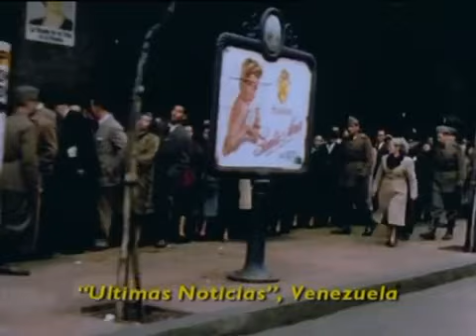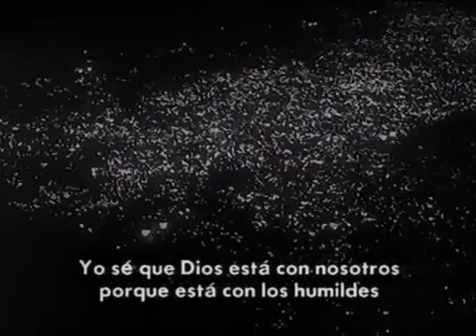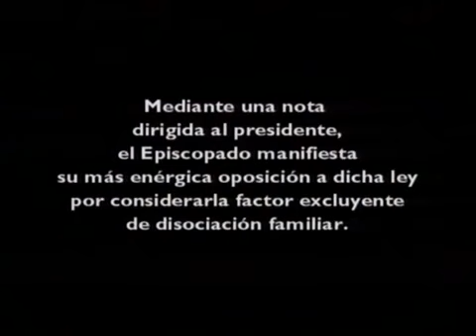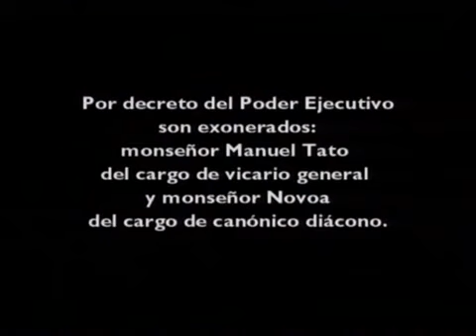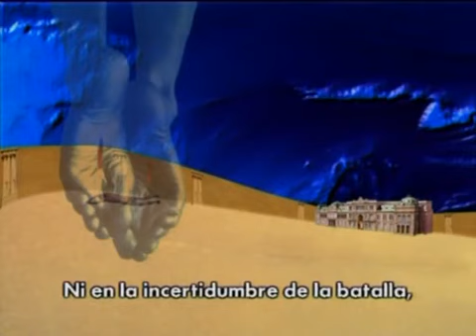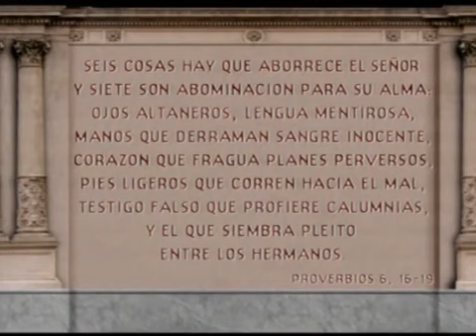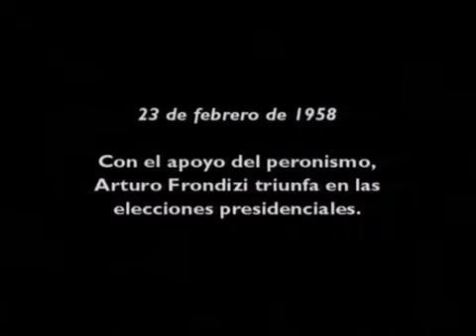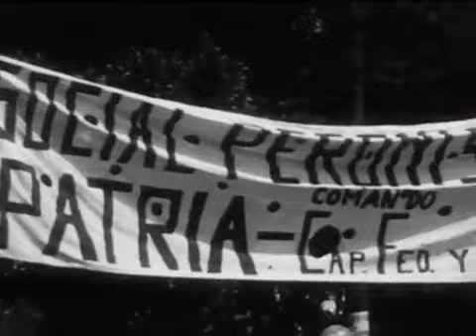Perón, Sinfonía del Sentimiento - Capítulo 3 de 4 - Leonardo Favio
Perón, sinfonía del sentimiento es una película documental de 1999, dirigida por Leonardo Favio, sobre la historia del peronismo. El film no fue estrenado comercialmente por decisión del director. En cambio, fue estrenado con entrada gratuita el 6 de enero de 2000 en el cine Atlas Recoleta, a la vez que ha sido entregada para su exhibición en acontecimientos sociales y políticos. La película está dedicada a la memoria del ex presidente Héctor J. Cámpora, del cantante Hugo del Carril, del pintor Ricardo Carpani y del escritor y periodista Rodolfo Walsh, así como "a los trabajadores, a los estudiantes, al Grupo Cine Liberación: Fernando Solanas, Gerardo Vallejo y Octavio Getino".